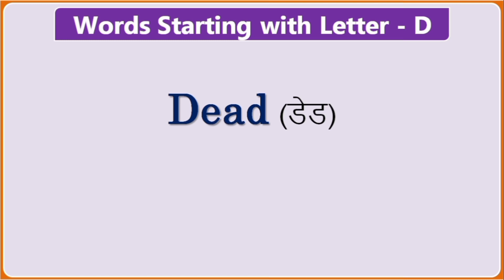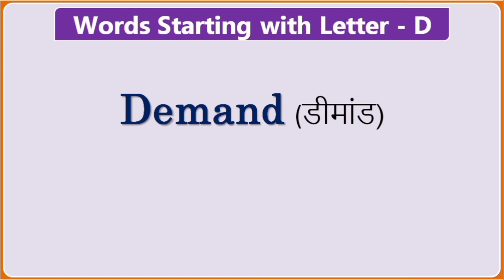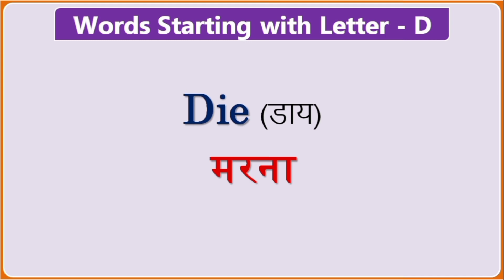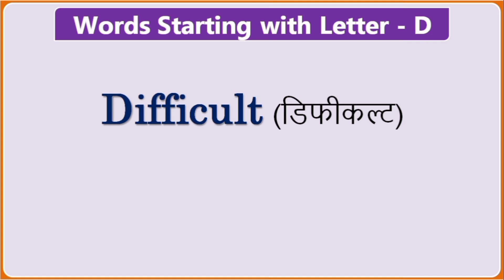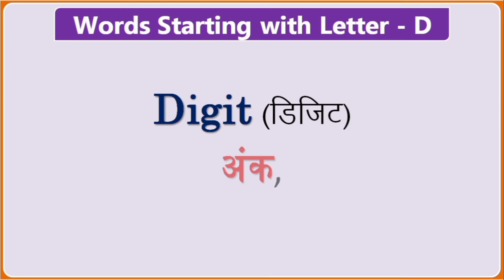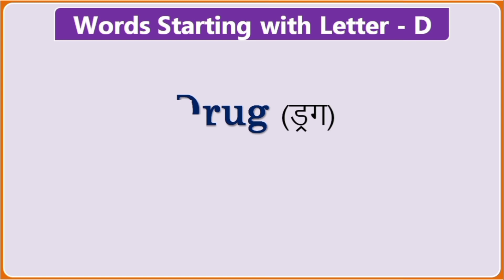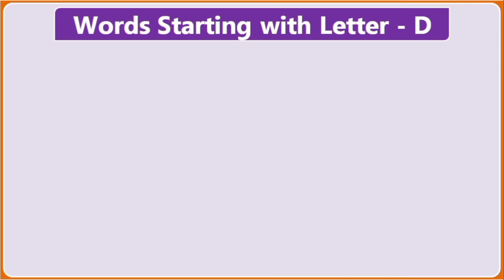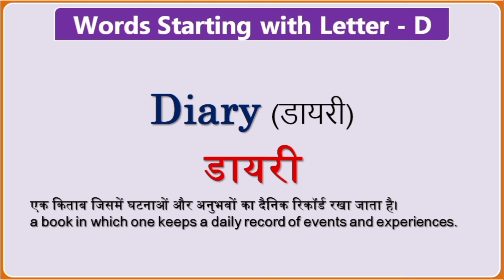100 Words Starting with D | D से सुरु होने वाले Words | Word Meaning | Learn from Base Level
Learn & Speak English from Base Level with @WordsHabit

➲ Today's Video Topic: – अंग्रेजी के अक्षर D से सुरु होने वाले Word और उसके हिंदी मतलब | Words that Start with Letter D (English Alphabet) | Word Meaning Practice

Total Number of Letter in English Alphabet = 26
Total Number of Word in Each Video = 100
How Many Words Will You Learn From This Playlist? = 26 x 100 = 2600